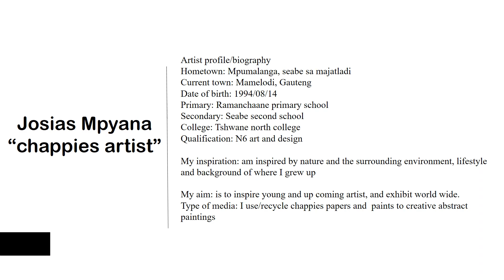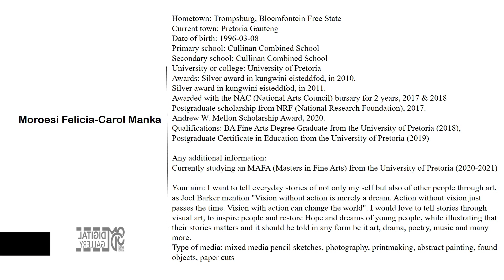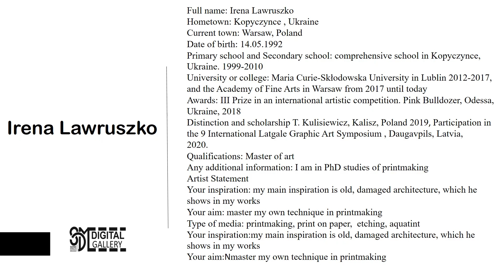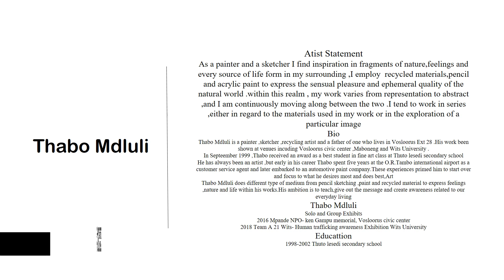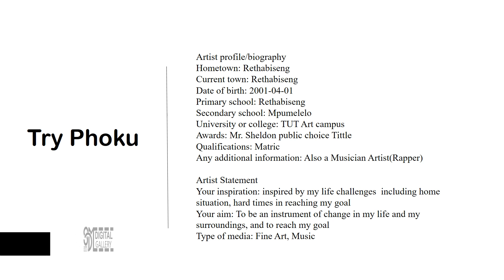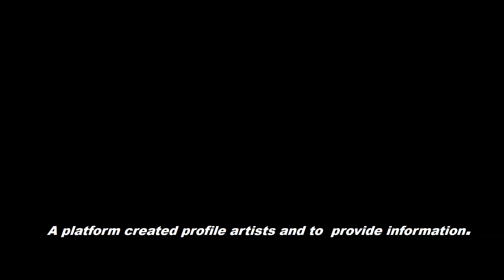Our Icons digital exhibition edition 1.5 (South Africa Artists)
Our Icons Digital Exhibition
This exhibition focuses on a series of artworks by artists across the country displaying ceramics, paintings, drawings, installation, digital and fiber art.

SDM gallery is a digital space for upcoming artists and art lovers. A platform created to provide information and profile artists.